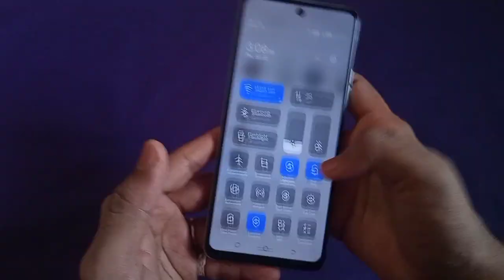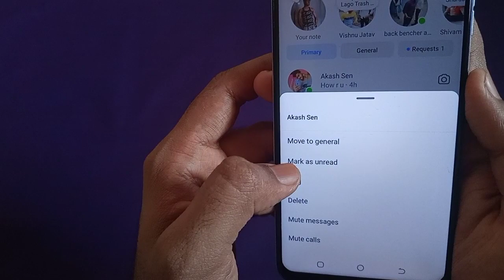How To Mark Unread in Instagram 2023